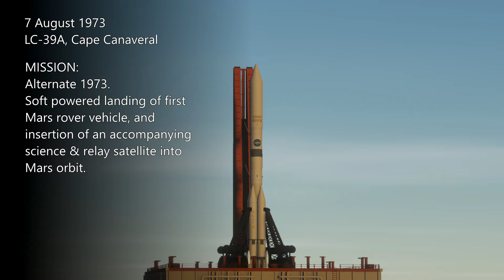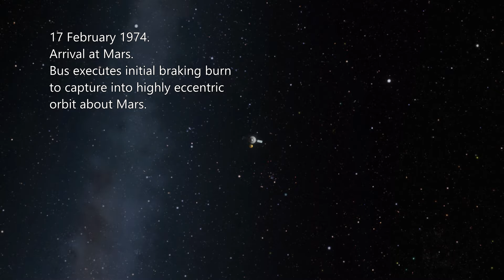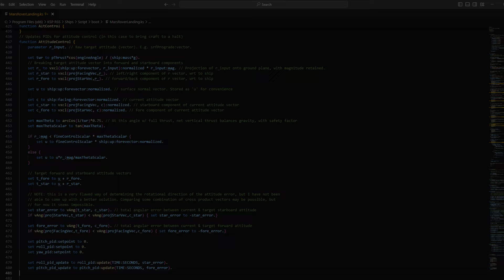KSP RSS/RO - Autonomous Mars Rover Landing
A mission to land a rover on Mars, featuring use of a KoS script I wrote to perform an autonomous landing (which was difficult to write, time-consuming to debug, and probably not worth the effort--but it looks cool).

KoS (Kerbal operating System) is a mod that allows you to write and execute programs in KSP.